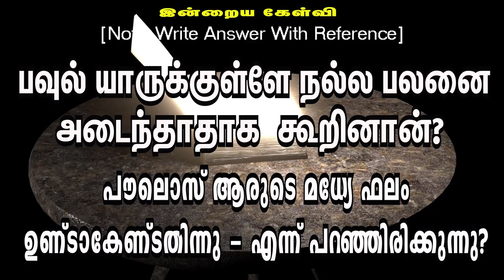🅳🅰🅸🅻🆈 🅱🅸🅱🅻🅴 🆀🆄🅸🆉 || தினசரி கேள்வி பதில் நிகழ்ச்சி || 24.10.2024